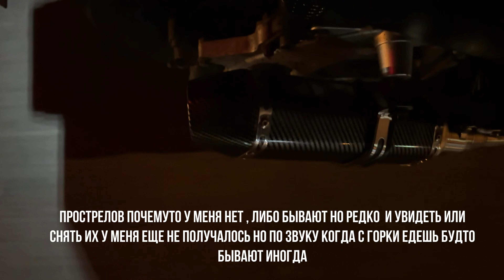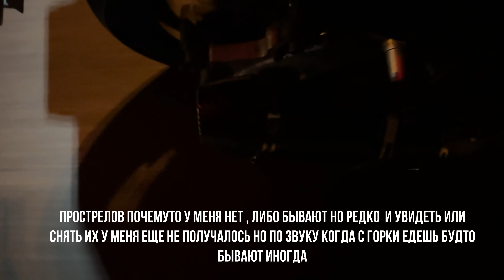GRIDO REGULMOTO ВЫХЛОП Akrapoviс (реплика)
После замены выхлопа по ощущениям скутер чуть лучше стал ехать. Звук стал приятнее и громче мне нравится, так же снизился вес, что скорее плюс. Единственный минус котрый я пока вижу это низкое качество этой банки, есть слухи , что для 4т скутера вредно ставить прямоток,
я буду думать какую следующую банку преобрести на замену может яшемура? пиши в коменты. Или верну сток. Пока не решил до конца для себя.
Снять или оставить ?
Так же видел про стрелы с таким коленом на таком же скутере но с другой банкой не знаю почему но у меня их кажется нет.
Понравилось ВИДЕО? Хотите чтобы канал развивался дальше? Поддержите развитие  канала — это вернется Вам добром. МНЕ нужна Ваша поддержка!
Тиньк 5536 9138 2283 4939 Николай С.ПОДДЕРЖКА, ЧАЕВЫЕ И ПОЖЕРТВОВАНИЕ
ОТ 1Р- НА РАЗВИТИЕ КАНАЛА